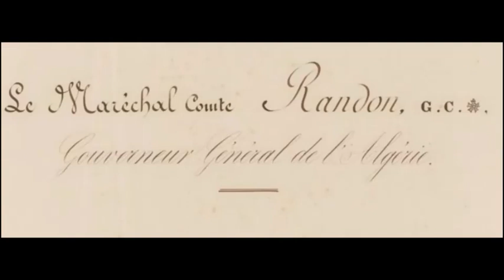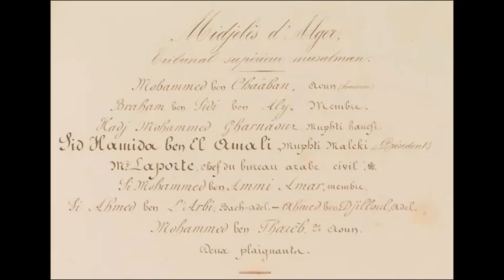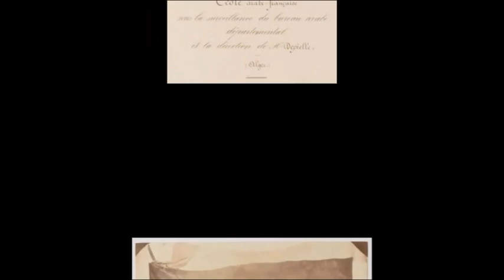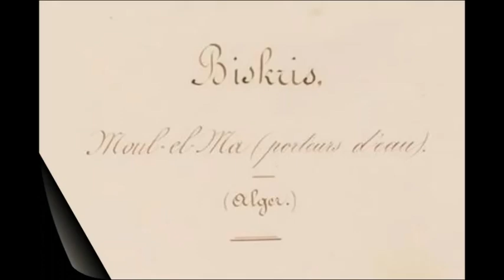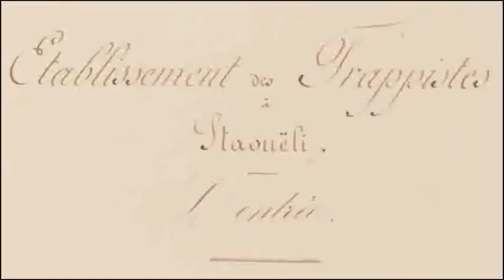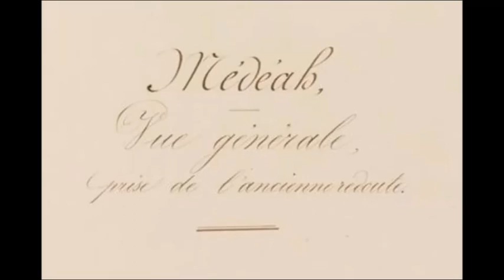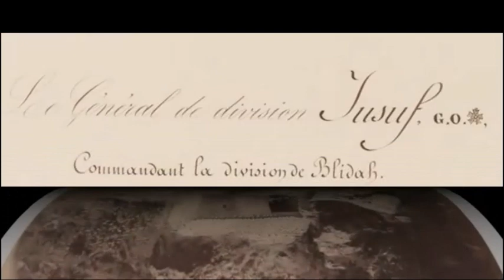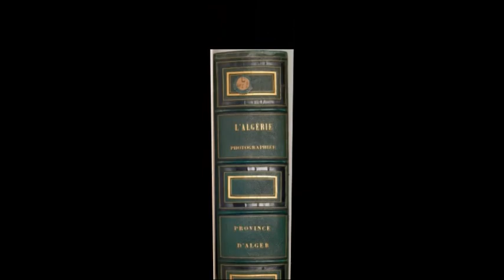L'Algérie photographiée (1856-1857) province d'Alger par Félix-Jacques Moulin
Félix-Jacques Moulin
Félix-Jacques Moulin, né le 18 août 1802 à Montreuil-sur-mer et mort le 1er octobre 1879 à Paris, est un photographe français.
Biographie
En 1849, Moulin ouvre un studio photographique 31 bis rue du Faubourg-Montmartre à Paris et commence à réaliser des daguerréotypes de nus et de scènes licencieuses. En 1851, il est condamné à trois mois de prison pour outrage aux bonnes mœurs, ses travaux étant considérés comme « tellement obscènes que même l'énonciation des titres serait un délit d'outrage à la morale publique ».
En 1856, Moulin entreprend un voyage photographique en Algérie, avec une tonne d'équipements et une lettre d'introduction du ministre de la Guerre qui va lui permettre de circuler plus facilement dans les régions contrôlées par l'armée. Malgré des difficultés techniques liées aux variations d'humidité, au travail en extérieur et à la qualité de l'eau, il parvient à réaliser une riche documentation sur l'Algérie et l'armée d'Afrique.
Il rentre en Europe en 1858 avec une moisson de centaines d'images, représentant
des paysages,
des villes,
des sites archéologiques
ainsi que des portraits d'officiers des bureaux arabes
et des chefs arabes qui y collaboraient.
Il publie plus de 400 de ses cliches dans une série d'albums In-folio intitulés L'Algérie photographiée qu'il dédicacera à Napoléon III et lui permettront de devenir un photographe quasi-officiel qui suivra Napoléon III lors de l'inauguration du port de Cherbourg en 1858.

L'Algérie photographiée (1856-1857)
Province d'Alger
Province de Constantine
Province d'Oran